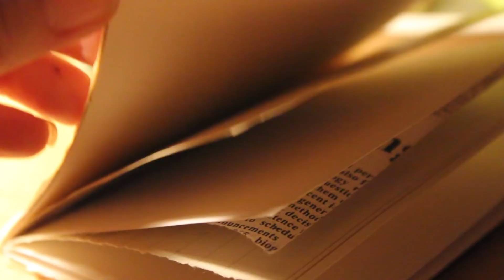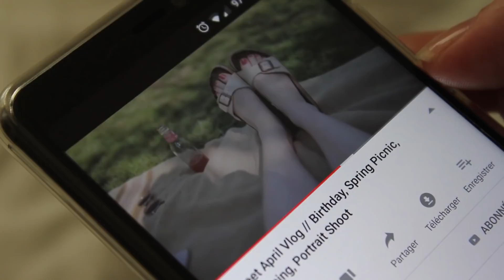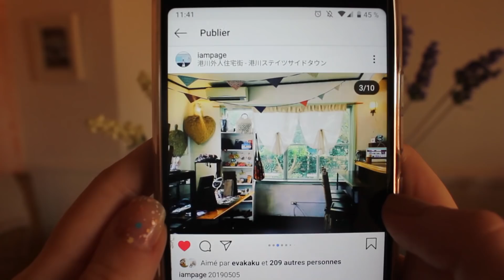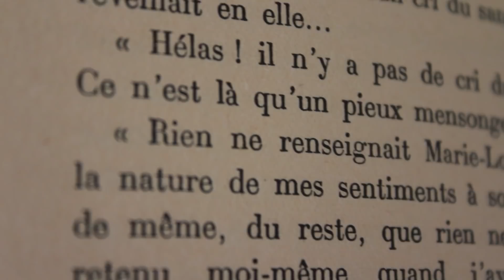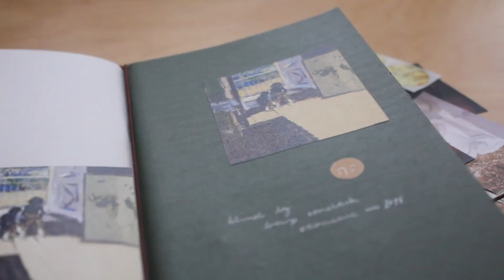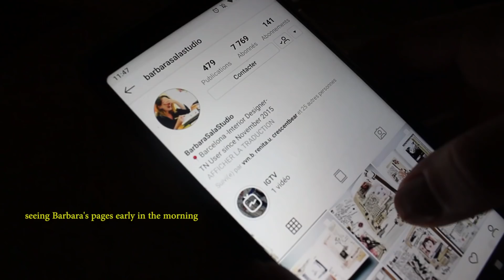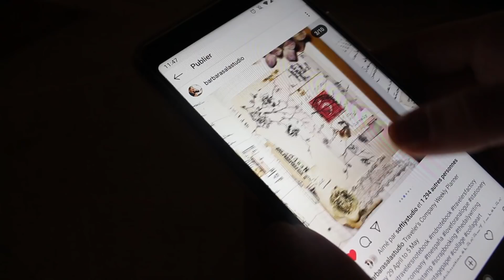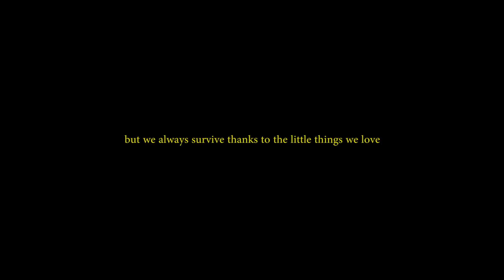60. random things that I love pt.2 (spreads, stationery and movies)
a second part to my number 48,

this is a little bit personal but I wanted to make something special for my 60th video. I will be back soon to showing my pages again.

🎷songs:
I'm nothing at all by Thomas Cook,
Cold little heart by Michael Kiwanuka,
People everywhere (still alive) by Khruangbin

⑃ movies:
me and earl and the dying girl (2015) by Alfonso Gomez-Rejon,
a quiet place (2018) by John Krasinski,
into the wild (2007) by Sean Penn.

special thanks to those friends who are not using adblock
and to thy for that picture
and to grace for that letter
and to my friends on instagram who helped me decide between this or a vlog